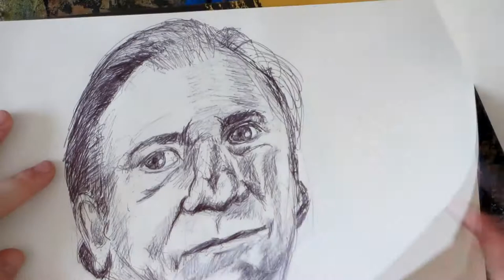Comment dessiner Depardieu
23/1000